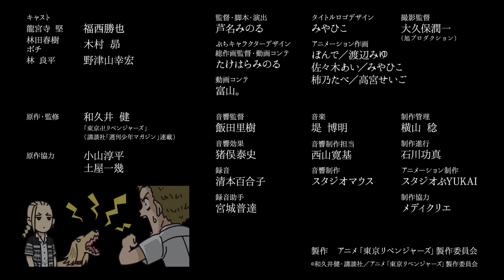【ちびりべ#6】『東京リベンジャーズ』オリジナルミニアニメ「ちびりべ」#6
和久井先生完全監修！
アニメ本編には描かれない溝中五人衆や東卍メンバーの日常を描く
オリジナルミニアニメ「ちびりべ」​！

今回はドラケンとペーやんと、向かいから歩いてくるのは. ？のお話です。

「ちびりべ」制作スタッフ
監督・脚本・演出：芦名みのる
ぷちキャラクターデザイン：たけはらみのる
アニメーション制作：スタジオぷYUKAI

【TVアニメ『東京リベンジャーズ』】
■放送情報
TVアニメ『東京リベンジャーズ』聖夜決戦編　2023年1月　MBS・テレビ東京・AT-Xほかにて放送開始！

【“８・３抗争編””血のハロウィン編”放送情報】
MRO北陸放送 2022年7月1日より毎週金曜25：55～
TUTチューリップテレビ　2022年7月1日より毎週金曜25：55～
ITVあいテレビ　2022年7月2日より毎週土曜25：28～
テレビ東京　2022年7月4日より毎週月曜26：00～
SBC信越放送　2022年7月4日より毎週月曜26：07～
TUFテレビユー福島　2022年7月6日より毎週水曜24：58～
SBS静岡放送　2022年7月7日より毎週木曜25：25～
AT-X　2022年7月12日より（月）～（金）19：00～19：30
リピート放送：翌週（月）～（金）7：00～7：30
MBC南日本放送　2022年7月25日より毎週月曜24：55～※初回は25：00～放送（5分押し）

■スタッフ
原作：和久井健『東京卍リベンジャーズ』（講談社「週刊少年マガジン」連載）
監督：初見浩一
シリーズ構成：むとうやすゆき
キャラクターデザイン：大貫健一/太田恵子
バイク・プロップデザイン：福島秀機
美術監督：松本留美
美術設定：谷内優穂
色彩設計：辻󠄀田邦夫
撮影監督：山本弥芳
3Dディレクター：平将人
音響監督：飯田里樹
アニメーション制作：ライデンフィルム

■キャスト
花垣武道（タケミチ）：新 祐樹
橘 日向（ヒナタ・ヒナ）：和氣あず未
橘 直人（ナオト）：逢坂良太
佐野万次郎（マイキー）：林 勇
龍宮寺 堅（ドラケン）：福西勝也

松野 千冬：狩野翔
三ツ谷 隆：松岡禎丞
柴 八戒：畠中祐

場地 圭介：水中雅章
林田春樹（パーちん）：木村昴
林 良平（ぺーやん）：野津山幸宏
河田ナホヤ（スマイリー）：河西健吾
武藤泰宏（ムーチョ）：小野大輔
羽宮 一虎：土岐隼一

千堂 敦（アッくん）：寺島拓篤
山本タクヤ：広瀬裕也
鈴木マコト：武内駿輔
山岸一司：葉山翔太

佐野エマ：内山夕実

稀咲 鉄太：森久保祥太郎
半間　修二：江口拓也

乾 青宗：榎木淳弥
九井 一：花江夏樹

■Blu-ray BOX情報
◆上巻
『東京リベンジャーズ』BD-BOX上巻
 11月9日（水）発売
【収録話数】　#1～＃12
【価格・品番】
9,900円（税込）　PCXP-60116
【発売・販売元】
ポニーキャニオン
【映像特典】
①「ちびりべ」1～12話
②愛仁夢化解禁弐周年＆結成記念！東京卍會羅威舞　ダイジェスト映像　其ノ壱
※特典・仕様は予告なく変更となる場合がございます。

◆下巻
『東京リベンジャーズ』BD-BOX下巻
　12月7日（水）発売
【収録話数】　#13～#24
【価格・品番】
9,900円（税込）　PCXP-60117
【発売・販売元】
【映像特典】
①「ちびりべ」13～24話
②愛仁夢化解禁弐周年＆結成記念！東京卍會羅威舞　ダイジェスト映像　其ノ弐